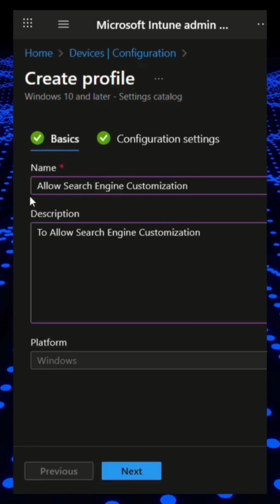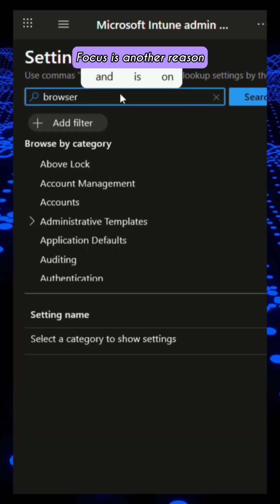Control Search Engine Customization using Intune Policy | Why to disable browser default SE changes?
Imagine your company wants everyone to use a specific search engine, like Google, Bing, or even an internal company search tool. There are a few key reasons for this:

Security and Compliance:

Preventing Malware/Phishing: Some search engines might direct users to less secure websites or show ads for potentially malicious content. By controlling the search engine, the IT department can steer users towards safer, vetted options.

Data Leakage: If employees use unapproved search engines, they might accidentally (or intentionally) search for sensitive company information on public platforms, which could lead to data leaks.

Regulatory Requirements: Some industries have strict rules about how data is handled and what tools employees can use. Controlling search engines can help meet these compliance standards.

Productivity:

Consistent Experience: When everyone uses the same search engine, troubleshooting issues related to search results or internal tools becomes much easier for IT support.

Focus: A default, approved search engine can help keep employees focused on work-related searches rather than getting sidetracked by personal search preferences or less efficient engines.

Internal Resources: For many companies, the preferred search engine might be linked to internal knowledge bases or specific company resources. Ensuring its use helps employees find critical work information quickly.

Cost and Network Usage (Less Common, but Possible):

Certain search engines might generate more network traffic or advertisements, which could subtly impact network performance or data costs in very large organizations.

In essence, implementing the "Allow Search Engine Customization" policy (and setting it to "Block") is like putting up a sign that says, "For work, please use this specific tool for searching." It helps the company ensure a more secure, compliant, and productive digital environment for its employees.